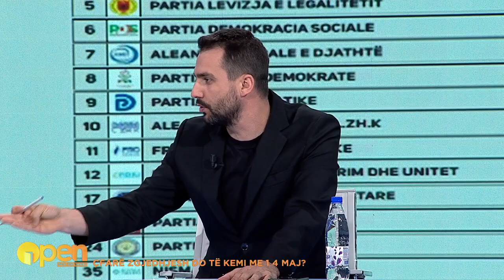“Nuk shoh deri te hunda,preferoj më larg”,Lapaj:Administrimin e procesit t’ua heqim partive politike